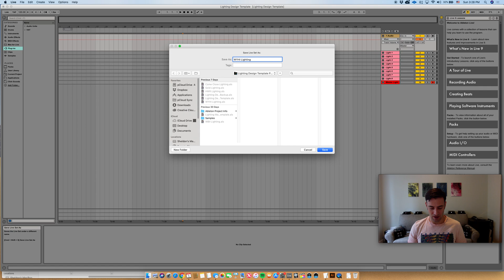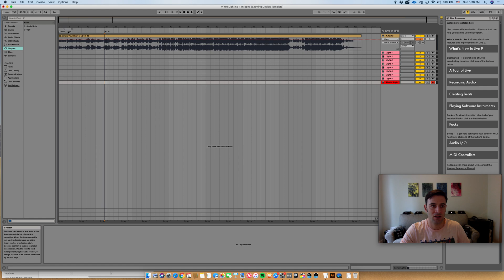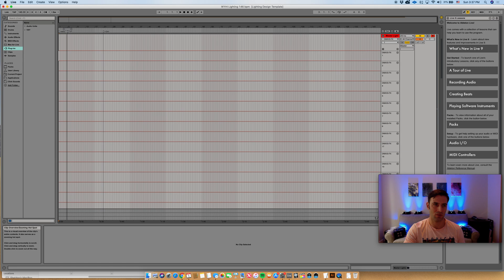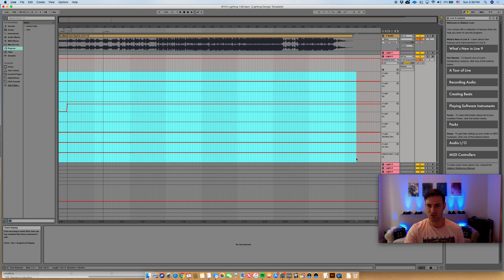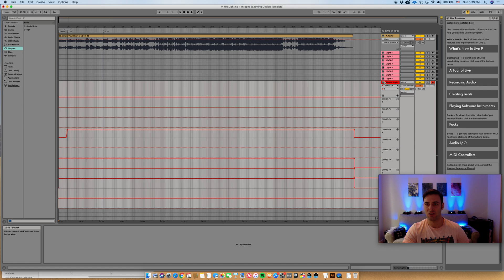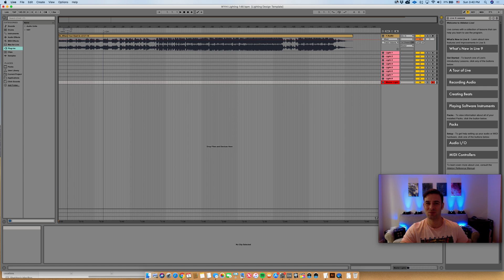Controlling multiple lights with Ableton Live and DMXIS - Video 3 of 4 (Design a song)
Detailed tutorial on using the automation lanes to design your lighting for each song with Ableton Live and DMXIS.